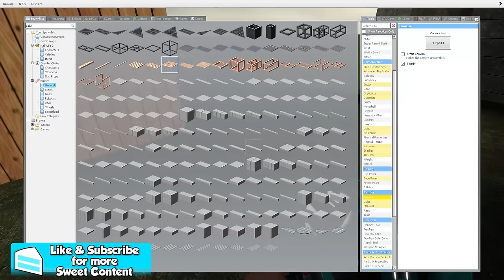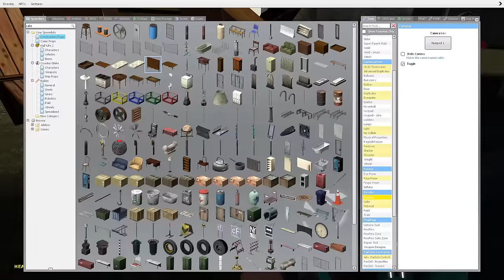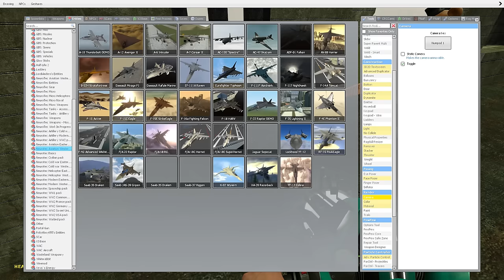DEFENDING CASTLE AGAINST ZOMBIES!? - Garry's Mod Gameplay - Gmod Zombie Building Roleplay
Defending castle against zombies in Garry's Mod Gameplay!

Zombies invade a castle in Gmod! Defending the Castle against a Zombie Apocalypse with various tools including miniguns and tanks. Will SpyCakes survive the Zombie Apocalypse in a Castle?

If you're not too great at construction - don't worry! You can place a variety of characters But if you want to do more, we have the means. Good for funny moments!"